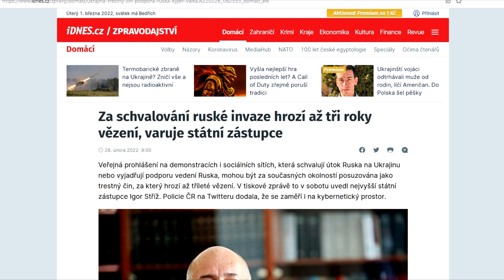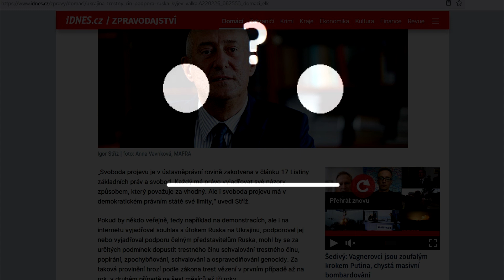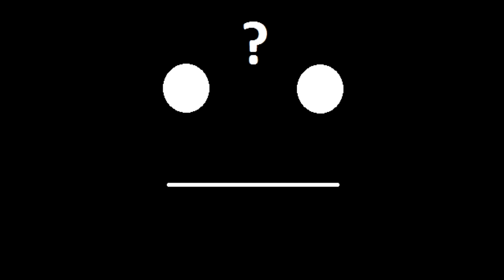Dění okolo Ukrajiny #2 - Svoboda projevu. Hysterické video.